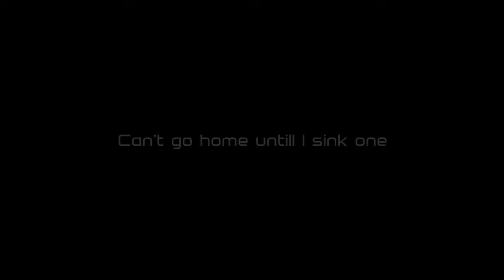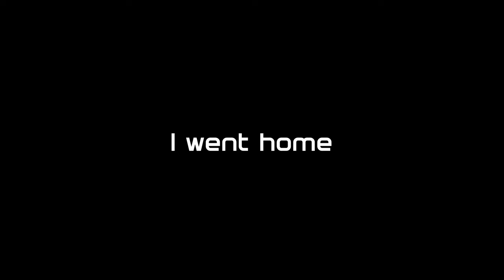BASKETBALL SHOTS USING THE CHEST MOUNT | GoPro 9 SuperView 4K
Welcome to our NEW mini-series!
Each episode includes a GoPro filmmaking tip and then the main event.

LOCATE EVERY COURT ON THE GOLD COAST

This channel and these episodes will cover how to use your GoPro.
What types of gear, official and non-official I use to best capture different sports, activities and travels.

Today is our first episode! It showcases what shooting basketball hoops looks like when you use these settings and GoPro gear.

This episode was created using:
GoPro 9
Non genuine chest mount
Wilson Ball
Outdoor courts

Settings:
4K | 30fps | SuperView

What type of Basketball shots:
3 point shots

After 90 minutes of doing various basketball drills I end my session with 3 point shooting. The rule is, I can not go home until I sink one.
Being very tired this is a good challenge.
Watch how many shots I take to finally sink one 3 pointer.

Basketball is a great sport to stay fit and have fun. Learn new skills and film with a GoPro.
GoPro Basketball is one of the best things you can capture for point of view POV footage.

See how smooth using the GoPro 9 in 4K at 30fps in Superview with hyperboost turned on.

Do these 3 things below and really help me out! Id really appreciate it!
LIKE this video and encourage me to create more!